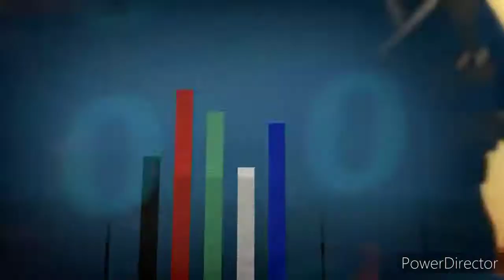10 Years of Ninjago (Music Video)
©CraftGamer04 2021 Productions Presents